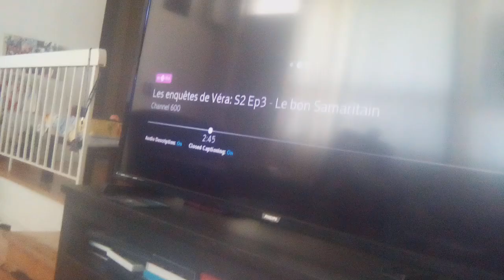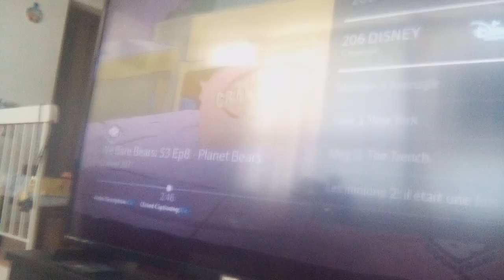Diablo dam ban & evil Dan van wants to ride Tyler Shope Kevin roach's ponies in dreams supernoobs